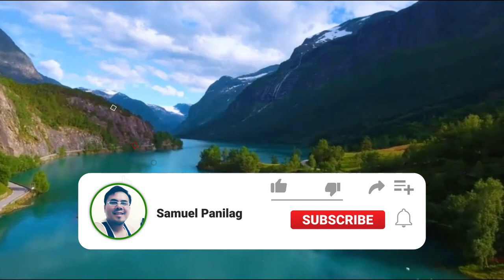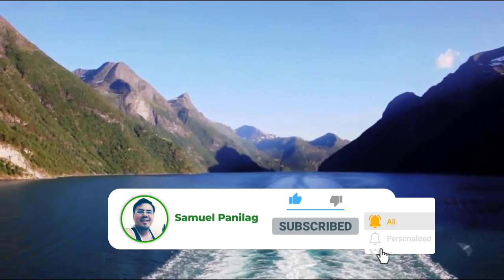4K Beautiful Mountains View | Drone Aerial View | Free stock footage | No Copyright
In this HD video you can watch different beautiful mountains aerial drone footage around the world. Some of these shots taken by Drone camera. This video is free to use, you can use this video for your project or commercial purpose but you can't sell this footage. You don't need to ask for any permission to use this footage.

CREDIT-
We did not own this footage. We just collect copyright-free videos from different sources and combined to create beautiful content.

2. Download Video And Edit A little bit like (voice-over, add text, etc)
3. Must put this following in your video description ⮟⮟⮟